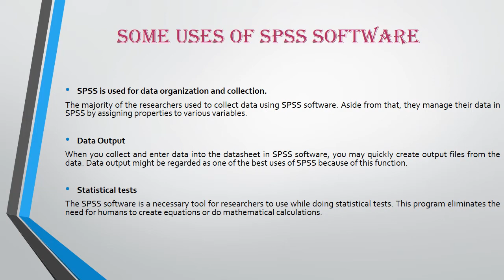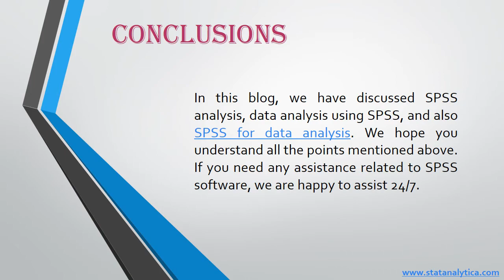What is SPSS Software And Various Benefits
Are you facing difficulties in understanding topics related to SPSS Software and SPSS for data analysis?